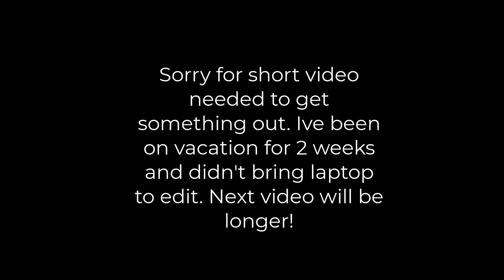Funniest Peppa Pig Video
Peppa pig but its edited funny.